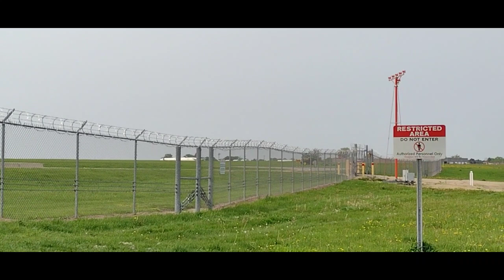47 Minutes of incredible Planespotting at my house and Airport Dog Park 1